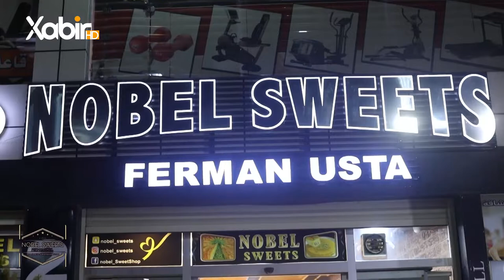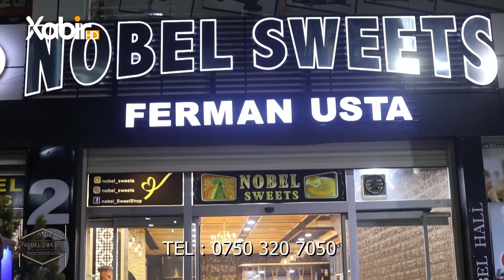بەرنامێ شەڤانێن رەمەزانێ | دگەل هەوار قادر